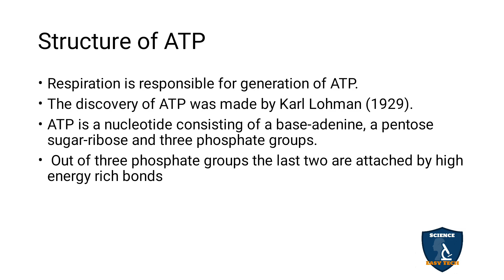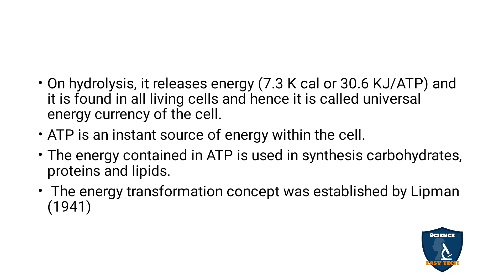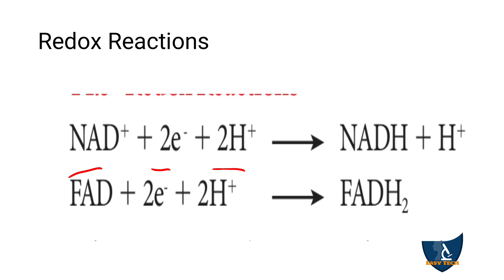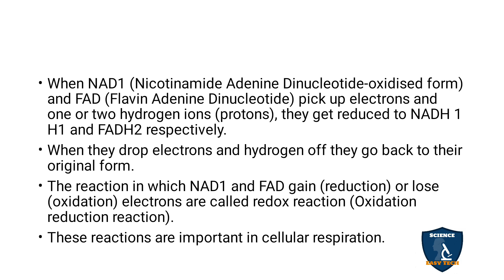Structure of ATP & Redox Reactions in Tamil | Respiration | Botany I Class 11 | NEET | TNSCERT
Structure of ATP & Redox Reactions in Tamil | Respiration | Botany | Science Easy Tech
Subject: Biology- Botany
Class: 11
Unit : 5 Plant Physiology (Functional Organisation)
Chapter : 14 Respiration
Syllabus: TNSCERT
Topic : Structure of ATP & Redox Reactions in Tamil
Structure of ATP
Redox Reactions

Flower Sex & Plant Sex | Reproductive
 Morphology I Botany I Class 11 |TNSCERT/CBSE | NEET